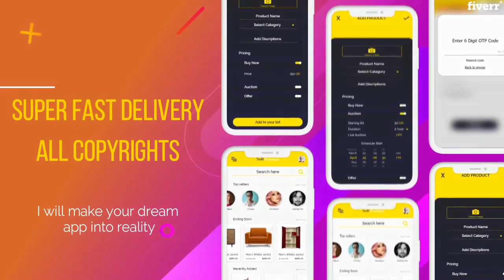Design a mobile app with best ui and ux for you - Best Web & Mobile Design service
Link to this gig:
Design a mobile app with best ui and ux for you Special discount
Best cheap Web & Mobile Design Service
Do you have a business idea for an app or website? Do you have an existing app but need a better user experience?
Well, you have landed in the right place. Shoaib here, a UI/UX designer, helping companies grow for the last 3 years with apps that users fall in love with.From my UI and UX skill-sets, I help clients and their teams to win the consumer's confidence and make them use their mobile applications.
_What IDo In Design
_Mobile Application Design_User Experience Design ( UX )_User Interface Design ( UI )
_ How your Mobile App Look
_ Responsive Unique & Clear To understand._ Must be a Professional Design look & animation theme App_ Creative & Stunning Look.
_ Service Offering
_ User Interface (UI)_ User Experience (UX)_ Wireframing_ Prototyping
_Tools I Use
_ Adobe XD_ Adobe Photoshop_ Adobe Illustrator
I can help you make appealing Design
Please Discuss your project before place your order !
Thanks,
What do I need from you?,1. Could you please share a brief of app idea 2. Could you please share examples of mobile designs you like? 3. Do you have requirements regarding colors and typography?,What will the source files include?,UX flow Developer ready assets icons (iOS, Android) Images App Design Source Design File (XD) App Prototype and Mockup,Can you develop an interactive prototype for me?,Yes of course, please get in touch with me in order to discuss the prototype.,Are graphics and images included?,Yes, everything used in the app design shall be delivered
Mobile Apps,AI,JPG,PDF,PNG,PSD,SVG,SWF,ICO,BMPR